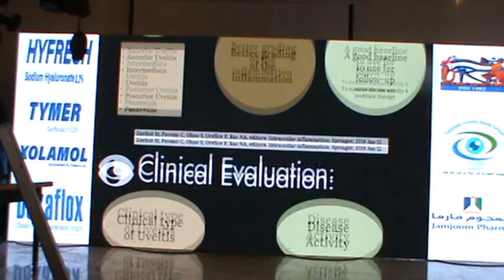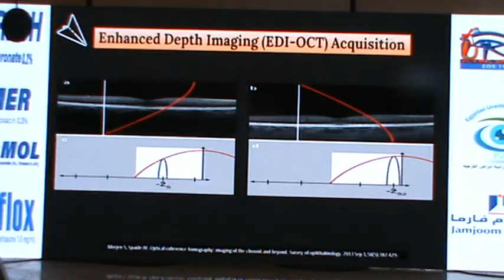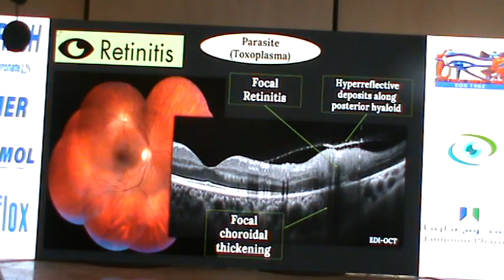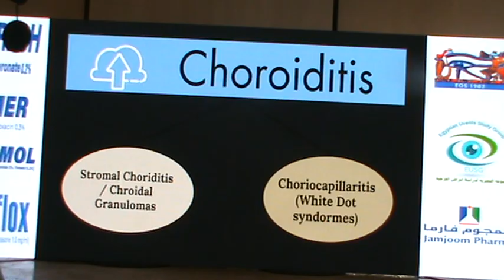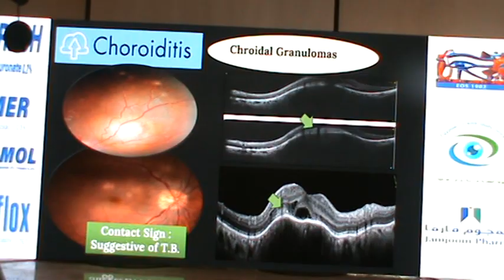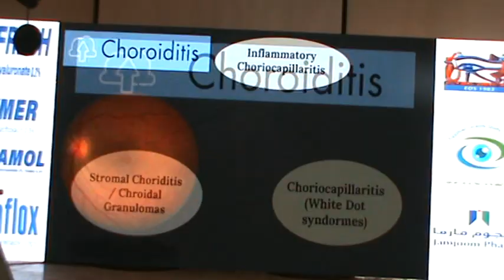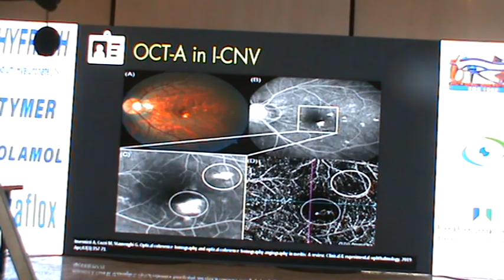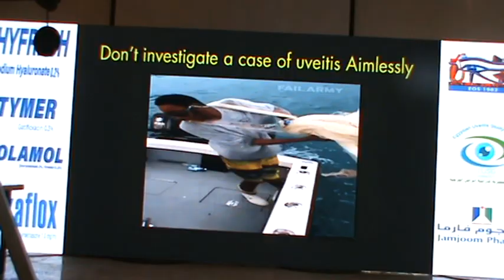C IMAGING 1 OCT&OCTA Noha Abd El Khalek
Kafr Elsheikh Uveitis Meeting